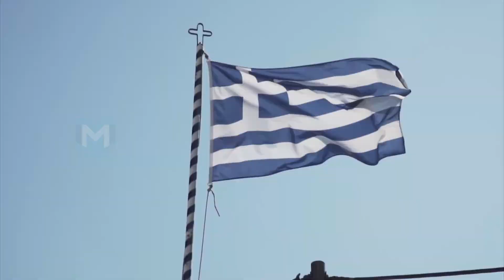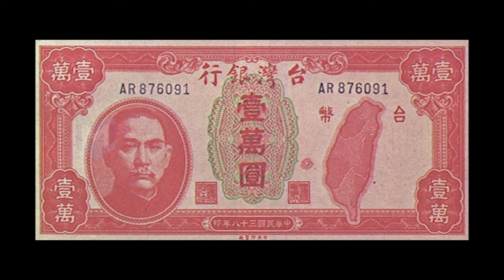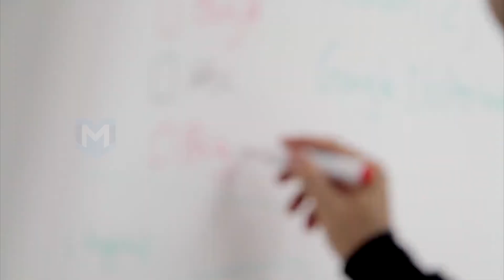STRANGE THINGS THAT ARE BANNED AROUND THE WORLD || The Minuscule Show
Countries are banning lot of strange and weird things. Well some makes sense like banning a mini gun in US or banning use of fossil fuel to make environment better. However, the below list will definitely surprise you, from banning blue jeans to Johnny Deep hairstyle; and do not miss the last one.

Greece: Video Games
In 2002, Greek government passed a strange law banning all sort of video games, even if you play game on your personal computer, cellphone or Xbox you will be fined or imprisoned. This was aimed to stop illegal gambling however; other gamers also missed their fun.

Malaysia: Yellow Clothing
If yellow is your favorite color then you should not visit Malaysia. In 2016, there was a huge protest in Kula Lumpur demanding the resignation of the Prime Minister. The protesters were wearing yellow T-shirt this incident made the government to ban yellow clothing. So if you wear yellow you may be arrested under the assumption that you are protesting against government.

Thailand, Illegal to step on cash
When you are in the land of smile, you have to be careful about your steps else, you will lose your smile. Even If you accidently step on the Tai currency which is completely illegal in Thailand. The official Thai currency has the image of the Thai King, whom the Thai people deeply respect.

Iran, Western Haircuts
from a modern society to an Islamic conservative society, Iran has a changed lot. The government has decided to ban most of the things, which are having western touch in it, the list includes, Skinny jeans, pets, rap music, tattoos and western music. The strange thing is they decided to ban some hairstyles too. Their barber union banned some styles because they thought western hairstyles are a symbol of worshiping devil. It is not a good idea to visit Iran with Johnny deep inspired hairstyles.

China, Jasmine
In 2011, Beijing banned the sale of Jasmine flowers. People are not allowed to grow it, sell it or even speak about it. This happened after the Tunisian Jasmine revolution, in some major cities the pro-democracy protest started in China. The Chinese government sensed it early and they banned the flower to stop the protesters using it as a symbol. Some even say that police wanted written statement from vendors that they will not sell Jasmine in their stalls.

Saudi Arabia, Strange Things only for Women
This Islamic nation has strictest laws. For women it imposes even strict rules and restrictions. Women in this country are banned from driving a car, going for work, roaming in city, even no gyms. Saudi Arabia does not have any written laws banning these activities. However, they say their holy book Quran prohibits such activities.

North Korea: Almost Everything
The most isolated country in the world. We have a separate video for the strange things in North Korea. Please check out in the below link.  Still wondering how people are really living in North Korea. You are not allowed to watch TV, leaving the country, sharing your views, wearing blue jean, driving, or even laugh in public places. If you violate the law in North Korea be prepared to spend the rest of your life in jail. Really feeling sorry for the North Korean people.